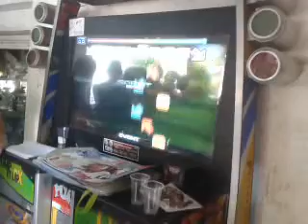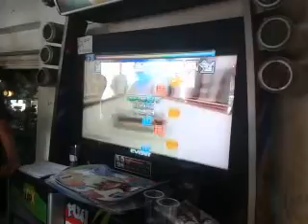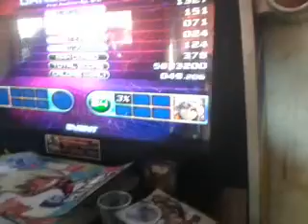dexter (final audition ep 2x doble lv 24)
cuarta ronda del speed crazy del torneo de los north capital pumpers